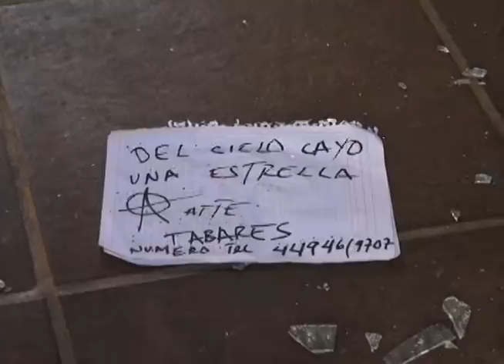EL PRD VANDALIZADO